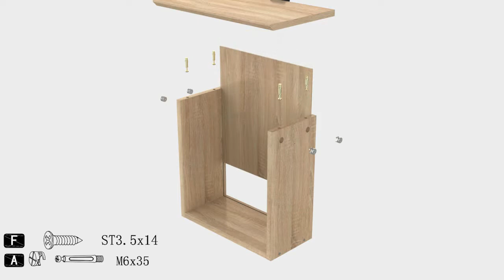Bestier File Cabinet with 3 Drawer Assembly Tutorial Video